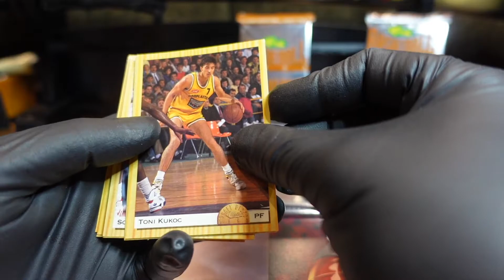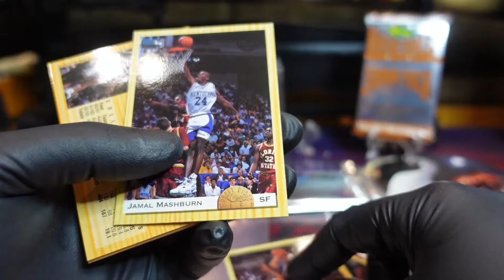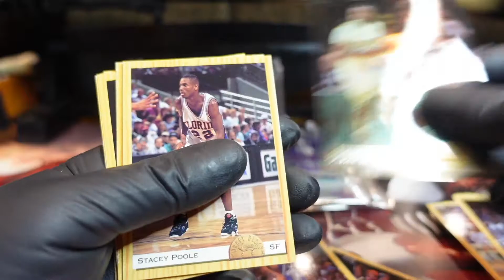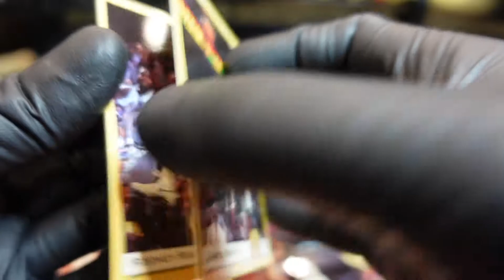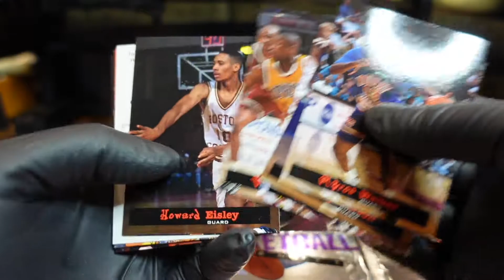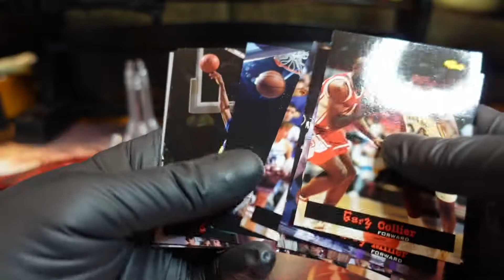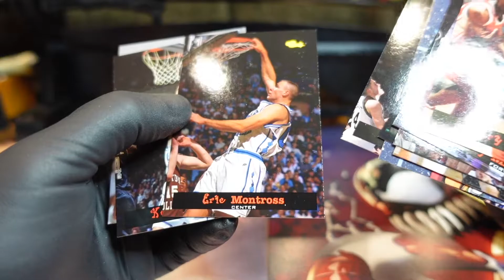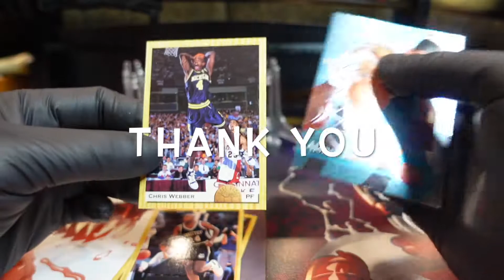93-94 Basketball Classic Draft Picks Rookies pack rip hunting for key rookies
Junkwaxjunkies do a pack rip of 93-94 Basketball Classic Draft Picks rookie hunt.